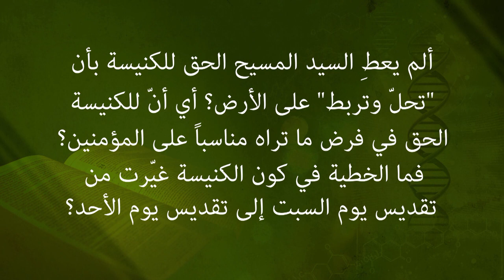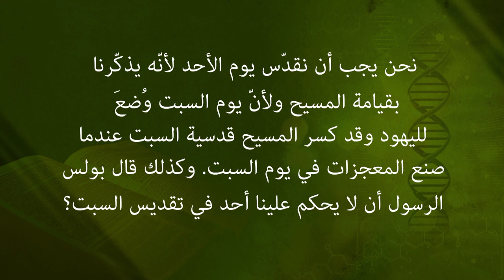الوصيّة الرابعة: أهميّة يوم الرَّب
الوصية الرابعة توصينا بحفظ يوم السبت اليوم السابع في الاسبوع الذي خصصه الله للراحة والتفرغ له من بداية الخليقة
تواصل معنا